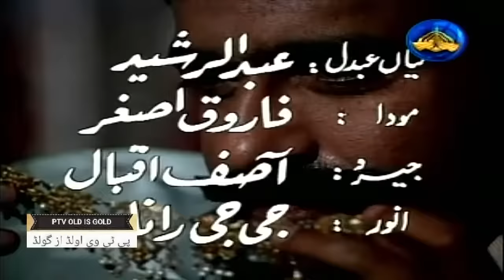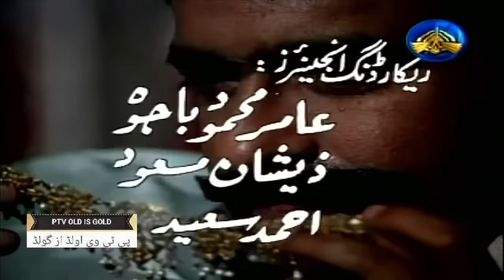PTV OLD drama RAHAIN full HD EPISODE 2